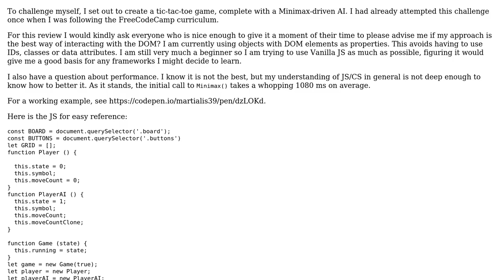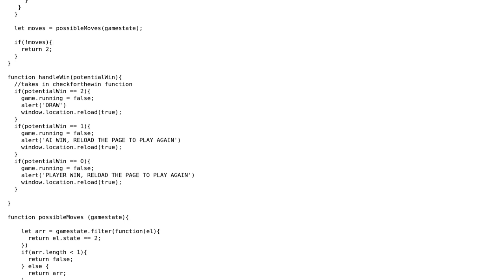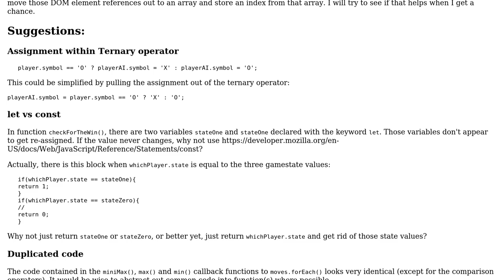Code Review: JS Tic Tac Toe using Minimax algorithm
With thanks & praise to God, and with thanks to the many people who have made this project possible! | Content (except music & images) licensed under CC BY-SA | Music | Images & others | With thanks to user SAM OnELA user Mart-Aleksander Lepanen and the Stack Exchange Network Trademarks are property of their respective owners. You are responsible for your own actions.